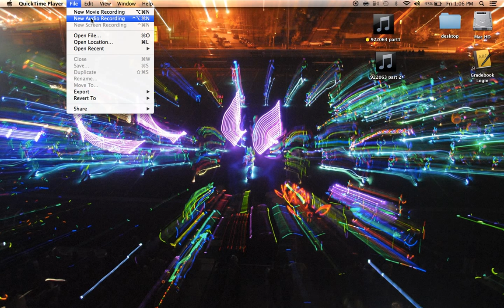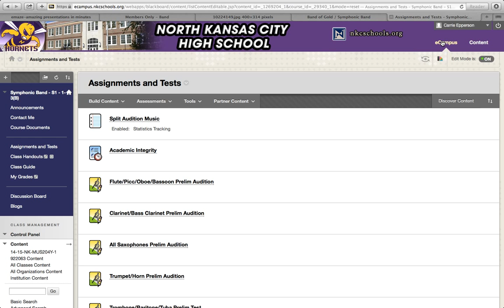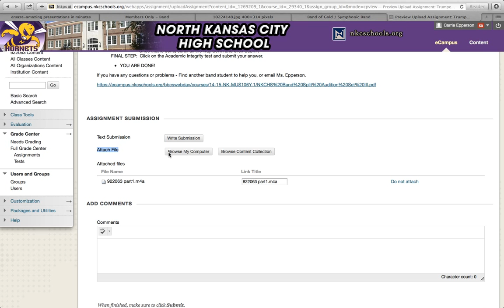How to submit your recording